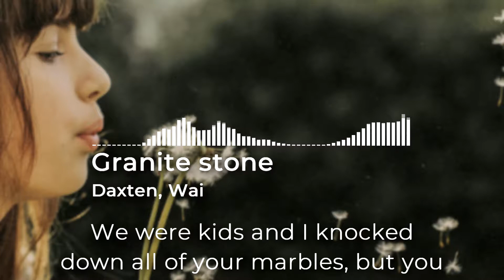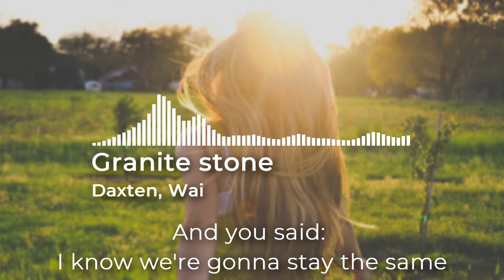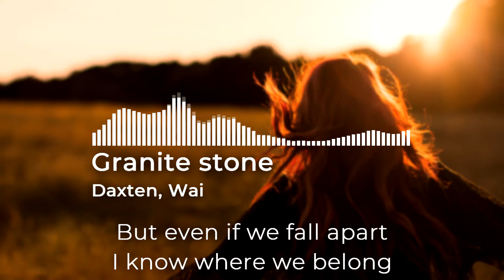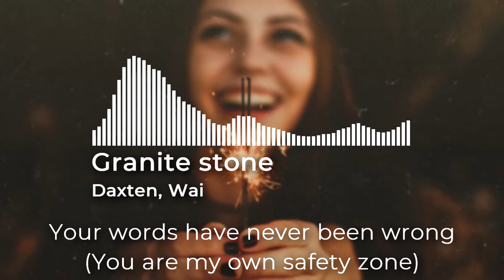Granite stone 💕 Daxten, Wai - Music Video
I am in love with art. Music is art. But I also think art needs to be visable as well.

So I decided to add some value to the songs by choosing and cutting beautiful backgrounds to look at when you listen to the music on my channel. In addition to that I provide you the song's text which I write down on my own. Like that you can even practise your English skills if you want to learn a new language!
Like that you're able to experience another version of the song, sometimes almost magical new versions of the song.

Do you like my art? Let me know! Any suggestions on how to create even better music videos? Let me know!

Thank you for supporting my kind of art!

You will need to buy a liscense in order to use the songs.